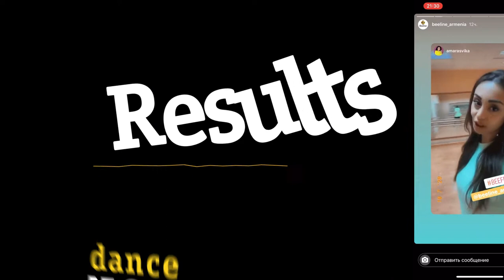Beefree, video case of the soft launch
Doping for Beeline Armenia